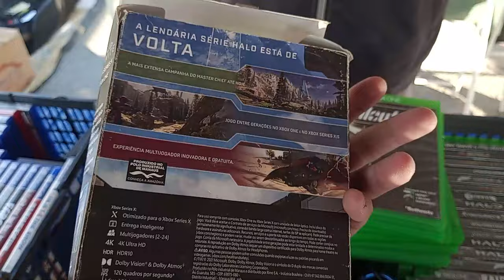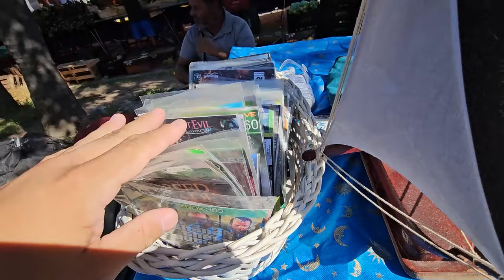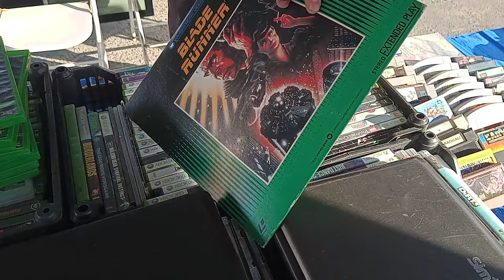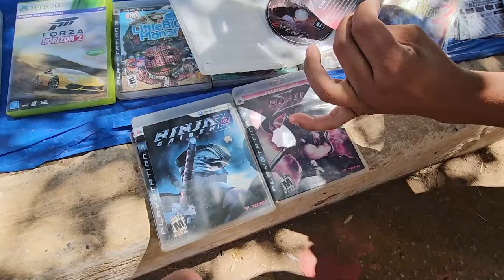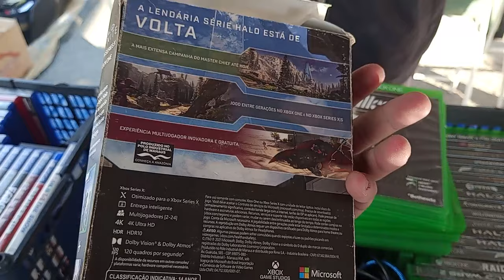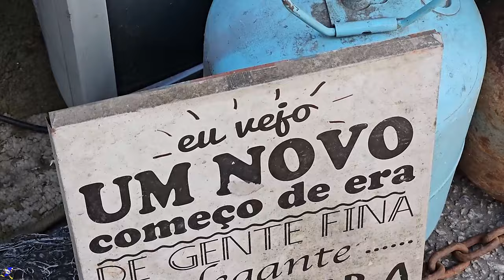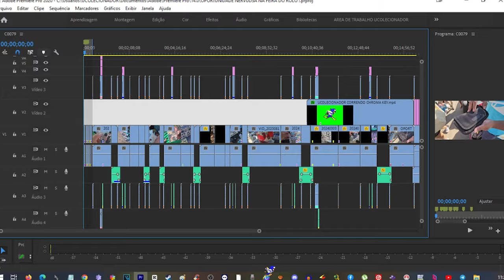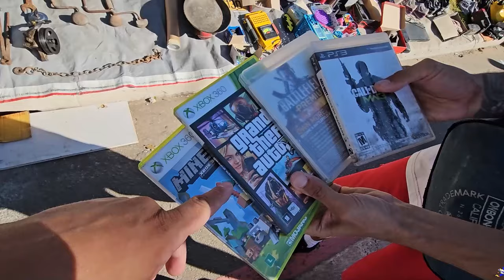OPORTUNIDADE NERVUDA na Feira do ROLO ! QUASE de GRAÇA !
Tem dias que compensa chegar cedo na feira do rolo esse dia foi assim !

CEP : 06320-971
DIEGO RAMIRES !

🟣 PSN e LIVE: UColecionador
⭕ Skype: UColecionador2
🟣 YouTube Canal: UColecionador !